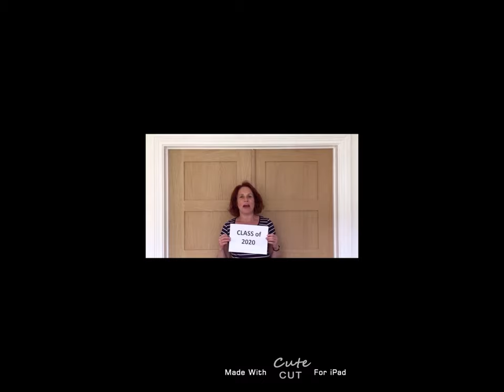Caerleon Comprehensive Sixth Form 2020